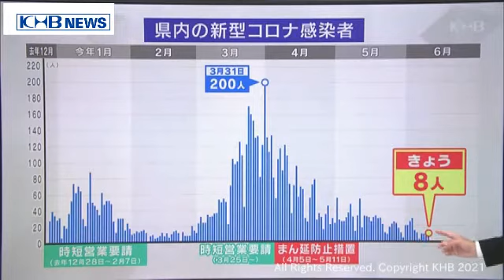感染者の減少傾向が顕著 実効再生産数「0.79」宮城県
1人の患者が何人に感染させるかを表す指標実効再生産数は、9日時点で0．79と1を切っていて感染は減少傾向にあります。